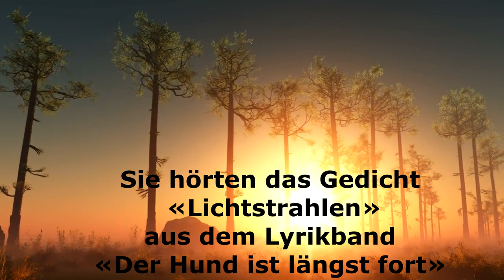Gedicht von Misha Sommer «Lichtstrahlen»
Neues Gedicht aus meinem neuen Lyrikband «Der Hund ist längst fort».
Bisher von mir erschienen:
Lyrikband «Im Land der windschiefen Bäume»:
Philosophiebuch «Das abgefahrenste Philosophiebuch der Welt»:
Buch: «Wenn Sternenstaub in einer Bar sitzt und ein Bier trinkt: 100 Memes»

Credits:
Videozusammenstellung & Gedicht: Misha Sommer